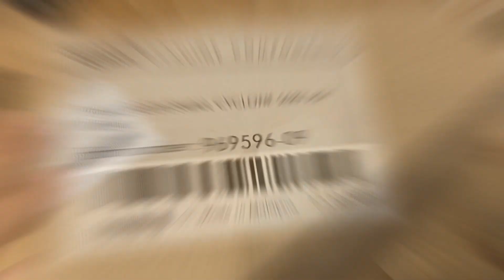3年使ったダイソンV10どう？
一度使うと手放せなくなるのは事実！まさに電動ホウキです。